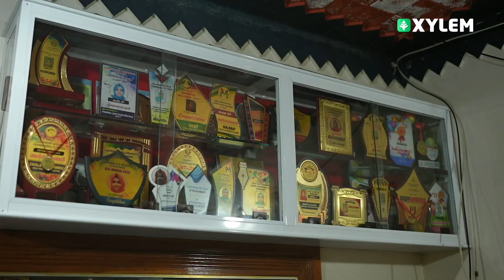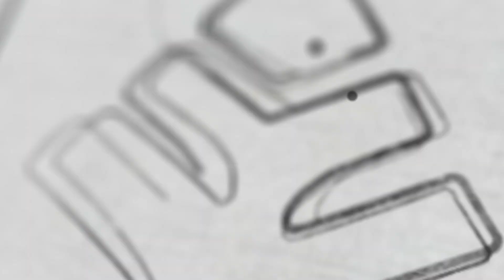MBBS എന്ന വലിയ സ്വപ്നത്തിലേക്ക് ഞാൻ എത്തിയത് എങ്ങനെ ? | Xylem CBSE 11 & 12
👋HELLO LEARNERS!!